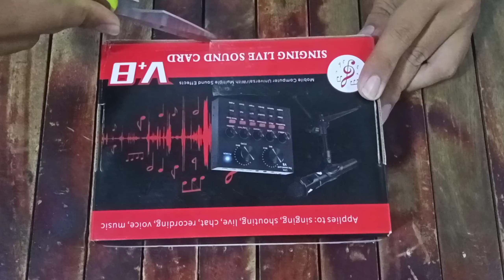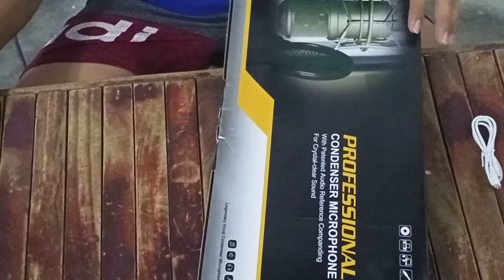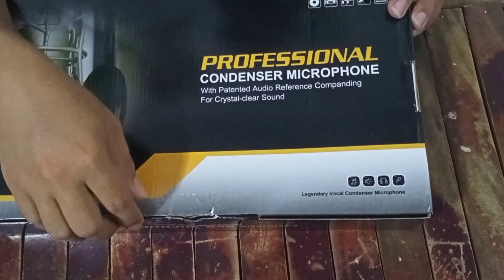BM-800 CONDENSER MICROPHONE + V8 SOUND CARD